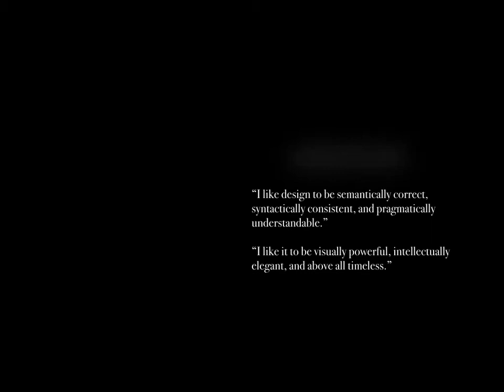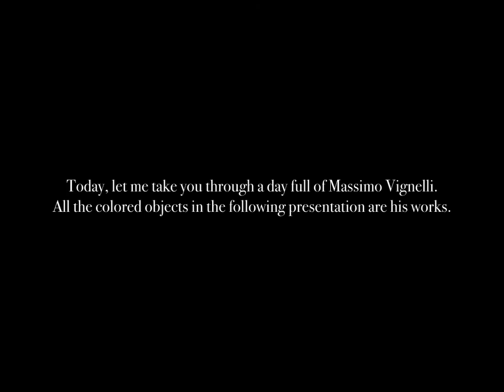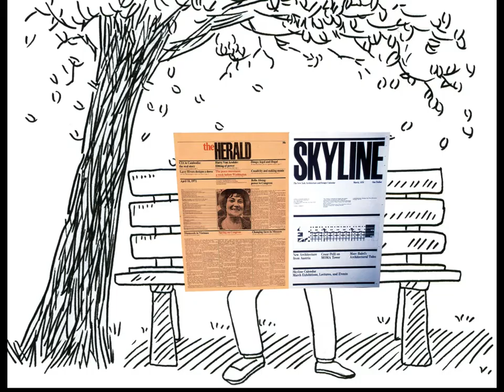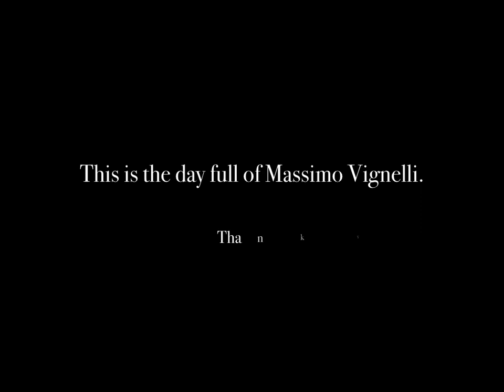History of Graphic Design--Massimo Vignelli film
Massimo Vignelli worked in a wide variety of areas, including interior design, environmental design, package design, graphic design, furniture design, and product design. It seemed to me that the whole city of New York was a permanent Vignelli exhibition. So, my film is about a day full of Massimo Vignelli. During that day, one can see or use objects which are design by Vignelli. In order to highlight his design works, I retained the original appearance of his designs. In the film, the colored items are his design works, and other items are expressed in the form of illustrations.